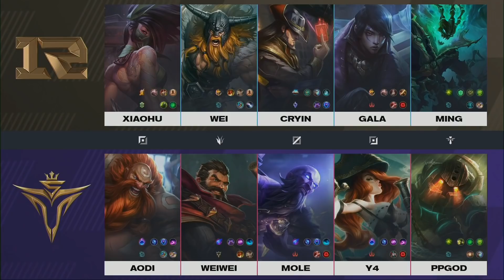RNG vs. V5 [Ván 3] - Tuần 4 Ngày 2 - LPL Mùa Xuân (2021)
Bình luận tiếng Việt: LPL Mùa Xuân (2021) - Tuần 4 Ngày 2 - LPL Tiếng Việt:
Match 1: RNG vs. V5
Match 2: LNG vs. BLG